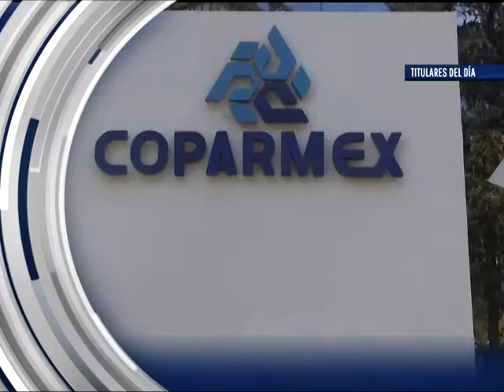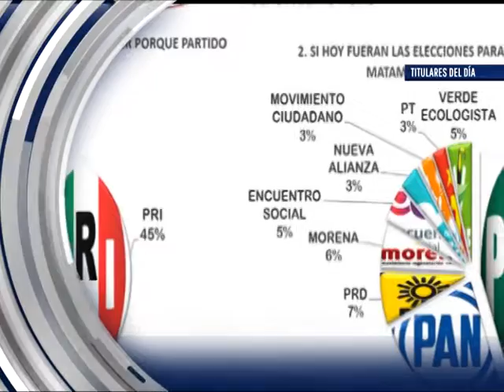TITULARES DEL DÍA 06 MAYO